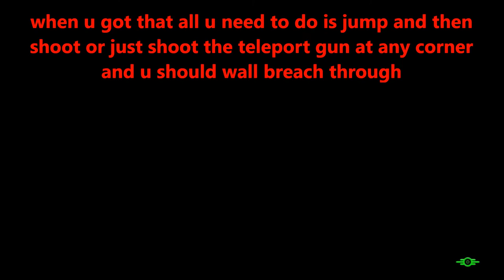FALLOUT 4 BRAND "NEW" WALL BREACH ANY WHERE!!! XB1/PS4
hello guys DissolveGaming AGF here and today ill be showing you a brand new wall breach any where in fallout 4
founder:me
helpers:n/a
song:
shoutouts:n/a
xbox1/360 gt:Pro x DiSoLvE
AGF members
DissolveGaming AGF - clan leader